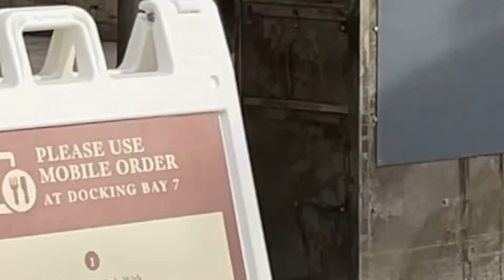Magical Monday: Earning My Ears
It’s officially my second week on the Disney College Program. I talk about what it’s like living in Disney, making friends and training week! I earned my ears this week as an Epcot Park Greeter.